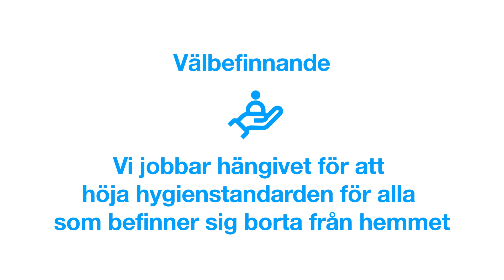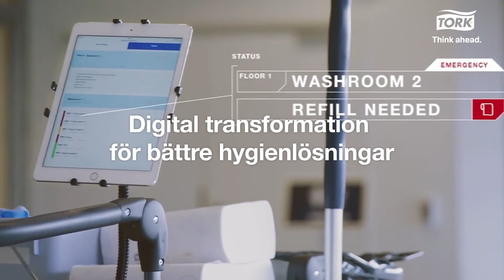Tork Sustainability 16 9 SE